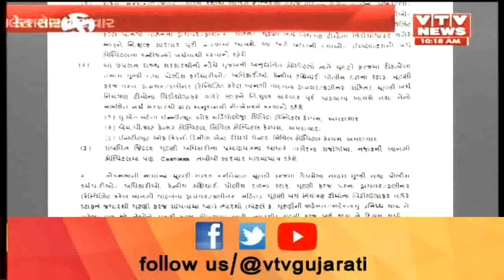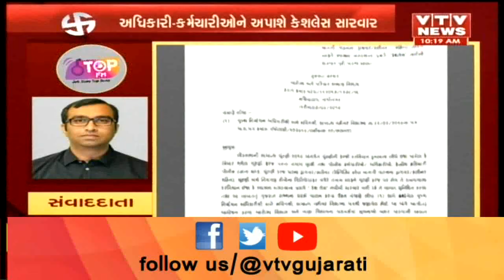Election Commission નો પરિપત્ર ચૂંટણીમાં ફરજ બજાવતા અધિકારીઓને hospital માં કેશલેસ સારવાર આપવા આદેશ